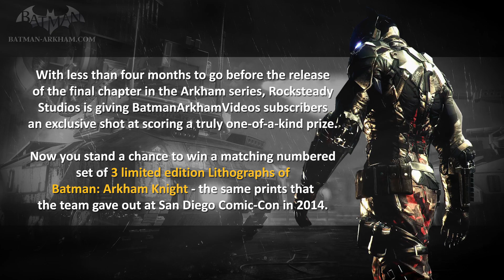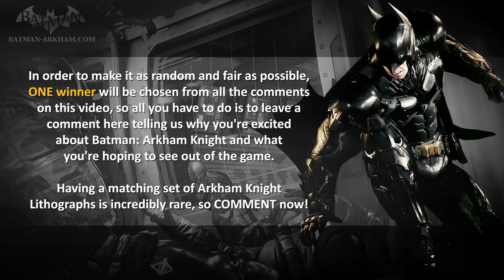Batman: Arkham Knight - Lithographs Giveaway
Leave a comment on this video to stand a chance to win an exclusive set of Arkham Knight Lithographs!

Batman: Arkham Knight brings the award-winning Arkham trilogy from Rocksteady Studios to its epic conclusion. Developed exclusively for New-Gen platforms, Batman: Arkham Knight introduces Rocksteady's uniquely designed version of the Batmobile. The highly anticipated addition of this legendary vehicle, combined with the acclaimed gameplay of the Arkham series, offers gamers the ultimate and complete Batman experience as they tear through the streets and soar across the skyline of the entirety of Gotham City. In this explosive finale, Batman faces the ultimate threat against the city that he is sworn to protect, as Scarecrow returns to unite the super criminals of Gotham and destroy the Batman forever.

FEATURES:
• "Be The Batman" -- Live the complete Batman experience as the Dark Knight enters the concluding chapter of Rocksteady's Arkham trilogy.  Players will become The World's Greatest Detective like never before with the introduction of the Batmobile and enhancements to signature features such as FreeFlow Combat, stealth, forensics and navigation.
• Introducing the Batmobile -- The Batmobile is brought to life with a completely new and original design featuring a distinct visual appearance and a full range of on-board high-tech gadgetry. Designed to be fully drivable throughout the game world and capable of transformation from high speed pursuit mode to military grade battle mode, this legendary vehicle sits at the heart of the game's design and allows players to tear through the streets at incredible speeds in pursuit of Gotham City's most dangerous villains.  This iconic vehicle also augments Batman's abilities in every respect, from navigation and forensics to combat and puzzle solving creating a genuine and seamless sense of the union of man and machine.
• The Epic Conclusion to Rocksteady's Arkham Trilogy -- Batman: Arkham Knight brings all-out war to Gotham City. The hit-and-run skirmishes of Batman: Arkham Asylum, which escalated into the devastating conspiracy against the inmates in Batman: Arkham City, culminates in the ultimate showdown for the future of Gotham. At the mercy of Scarecrow, the fate of the city hangs in the balance as he is joined by the Arkham Knight, a completely new and original character in the Batman universe, as well as a huge roster of other infamous villains including Harley Quinn, The Penguin, Two-Face and the Riddler.
• Explore the entirety of Gotham City -- For the first time, players have the opportunity to explore all of Gotham City in a completely open and free-roaming game world. More than five times that of Batman: Arkham City, Gotham City has been brought to life with the same level of intimate, hand-crafted attention to detail for which the Arkham games are known.
• Most Wanted Side Missions -- Players can fully immerse themselves in the chaos that is erupting in the streets of Gotham. Encounters with high-profile criminal masterminds are guaranteed while also offering gamers the opportunity to focus on and takedown individual villains or pursue the core narrative path.
• New Combat and Gadget Features -- Gamers have at their disposal more combat moves and high-tech gadgetry than ever before. The new 'gadgets while gliding' ability allows Batman to deploy gadgets such as batarangs, the grapnel gun or the line launcher mid-glide while Batman's utility belt is once again upgraded to include all new gadgets that expand his range of forensic investigation, stealth incursion and combat skills.